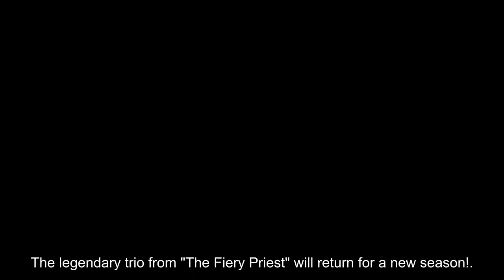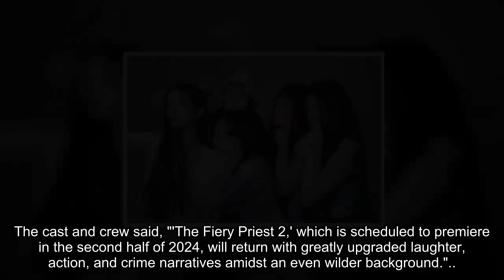Kim Nam Gil, Honey Lee, And Kim Sung Kyun Confirmed To Reprise Roles In "The Fiery Priest" Season 2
The legendary trio from "The Fiery Priest" will return for a new season!. "The Fiery Priest," which premiered in 2019, follows a Catholic priest with anger management difficulties and a cowardly detective who collaborate to solve a murder case. Season 1 stars Kim Nam Gil, Honey Lee, and Kim Sung Kyun, and had a peak viewership rate of 22.0 percent. On April 24, it was announced that Kim Nam Gil, Honey Lee, and Kim Sung Kyun will reprise their roles in "The Fiery Priest" Season 2, and that BIBI would join the cast. In Season 2, Kim Nam Gil will reprise his role as the hot-blooded Catholic priest Kim Hae Il. Despite his look as an elegant priest, Kim Hae Il has a bad temper, which makes Kim Nam Gil's humorous depiction all the more anticipated. Honey Lee, who grabbed audiences in Season 1, will return as prosecutor Park Kyung Sun, who possesses a silver tongue, guts, and exceptional combat abilities. Kim Sung Kyun will reprise his role as Goo Dae Young, a detective from Gudam Police Station's violent crimes unit, boosting expectations for his collaboration with Kim Nam Gil. Singer and actress BIBI has also been revealed to play Goo Ja Young, a dedicated investigator from the Narcotics Unit, sparking curiosity about her acting change. Season 2 of "The Fiery Priest" will be a cooperation between dir